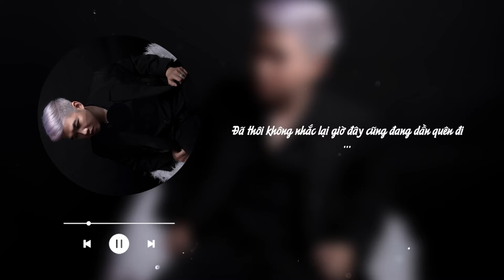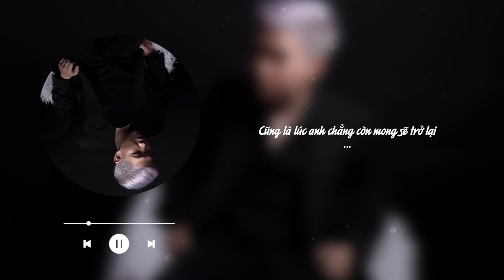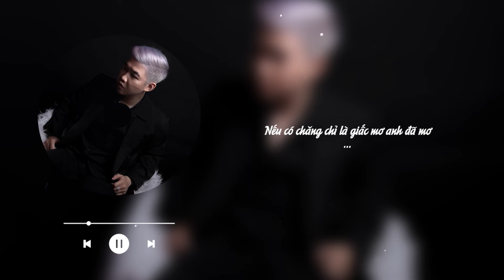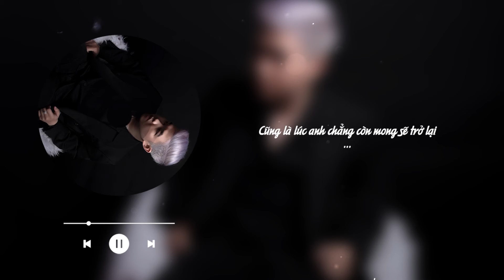TỪ NGÀY EM ĐI KHỎI ĐÂY - Dani D (Official Lyric Video)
Artist: Dani D
Composer: Dani D (Nguyễn Thiện Đức)
Music Producer: Dani D
Piano: Ngọc Duy
Mix & Master: Tama
Editor: MeloG

Lyric:
Thoáng chốc đã trôi ngầy ấy năm rồi
Anh thì vẫn thế vẫn ở đây
Vẫn đứng đây nhìn thành phố cô đơn
Và tự vui trong chính nỗi buồn
Đã thôi không nhắc lại giờ đây cũng đang dần quên đi

Thoáng chốc cũng vơi hình bóng em rồi
Buồn hoài làm chi người ta có thương
Nếu đã thương nhau đã che chở cho nhau
Nếu đã thương nhau đã không rời xa nhau
Đừng đổ lỗi duyên số an bài chỉ là do ta

Chorus 1:
Từ ngày em đi khỏi đây
Cũng là lúc anh chẳng còn mong sẽ trở lại
Trở lại nơi mà đã có quá nhiều điều đau thương
Là nơi đôi ta nắm tay
Cùng dìu dắt nhau qua tháng ngày chưa có
Hình bóng của một người đã làm em ngày đêm mong nhớ

Cũng là lúc anh chẳng còn được nghe lời yêu lúc đầu
Nếu có chăng chỉ là giấc mơ anh đã mơ
Anh mơ hoài trong mỗi giấc mơ
Là được thấy em hạnh phúc êm đềm
Một nơi khác không còn có anh đi cạnh em

Brigde:
Anh mong rằng nơi đây của những năm sau
Sẽ là nơi mà em trở về
Sau bao rã rời khi cơn sóng đời cuốn em đi

Chorus 2:
Từ ngày em đi khỏi nơi đây
Hình bóng của một người đã làm em ngày đêm nhớ mong

Outro:
Một nơi khác trong từng giấc mơ…không có em